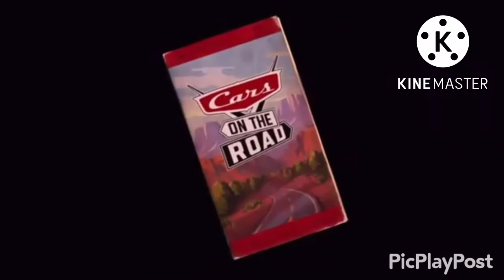Cars on the Road - Intro (Vocals Only)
This is Vocals Only version of Cars on the Road theme song.